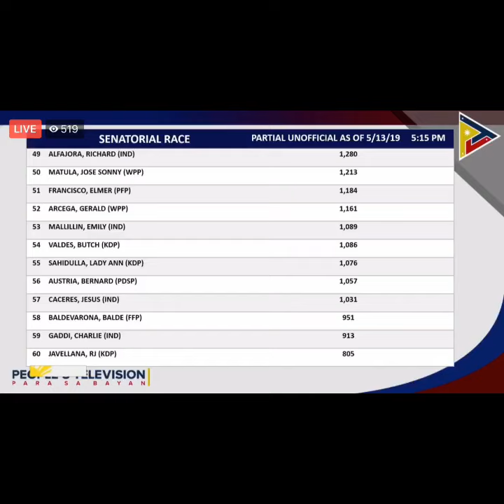Partial and Unofficial Tally of Votes for Senators | Halalan 2019